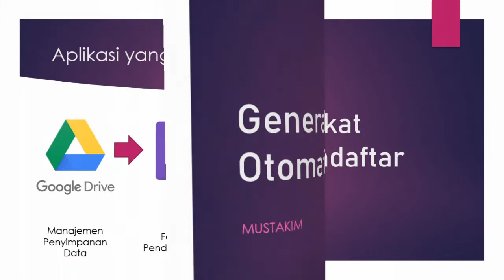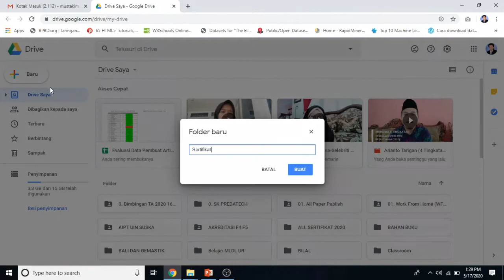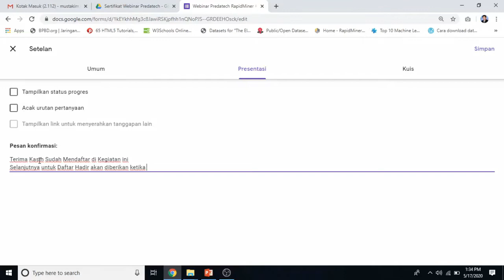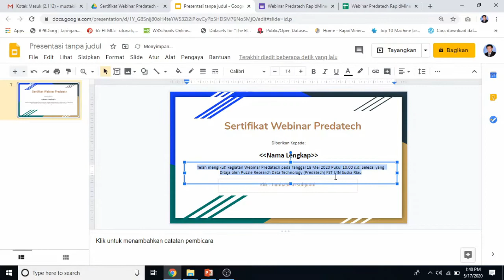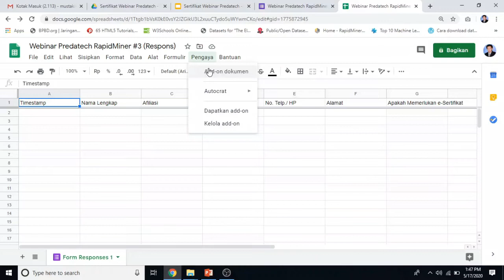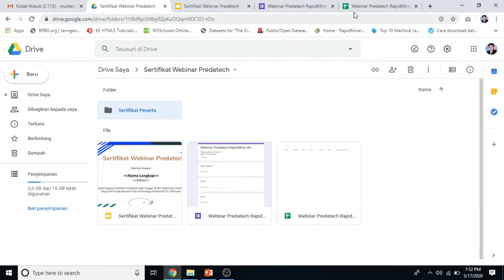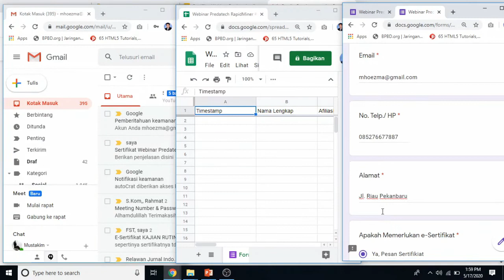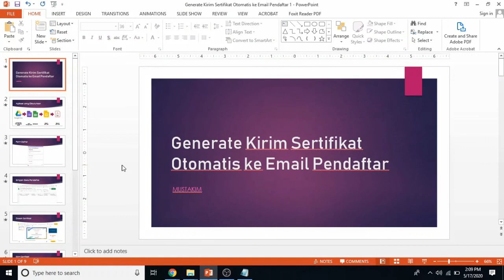Generate Kirim Sertifikat Otomatis ke Email Pendaftar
Sedang Musimnya Webinar